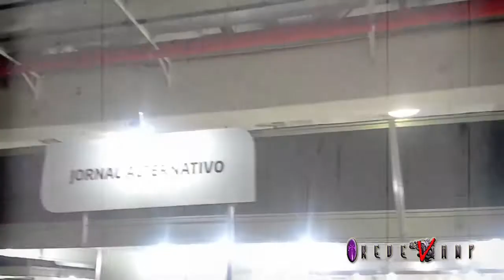REDE VAMP: Cultura de Paz e Diálogo Interreligioso - Lord A no Conareli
- Lord A:. Patriarca do Círculo Strigoi foi um dos conferencistas do CONARELI Encontro Nacional de Cultura de Paz e diálogo inter-religioso e representou nosso segmento com uma palestra sobre filosofia perene, processo extático e paganismo. Segue uma crônica desta tarde.

Vem contar sua história no Fangxtasy nos próximos e claro, partilhe o video e a hashtag: VampyricPride - isso ajuda bastante a gente!
E fique de olho nas próximas edições do FANGXTASY no site oficial há 5 anos a noite mais charmosa da América do Sul!